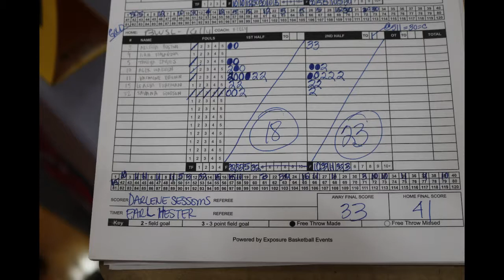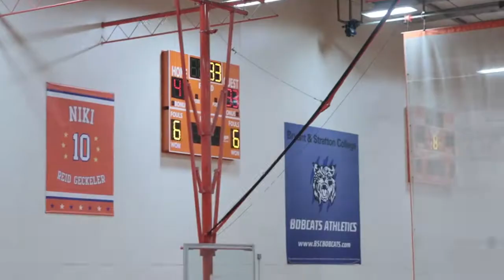Team Kelly v Lady Prime